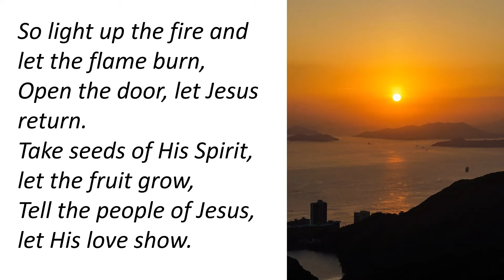Colours of Day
A short advent reflection